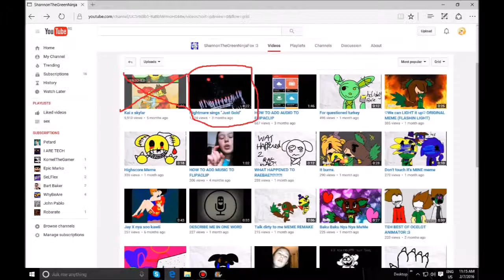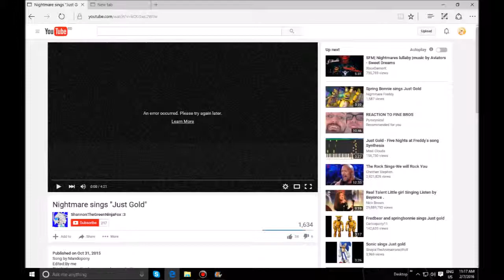yay, fnaf cringe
I take a look at some fnaf fanboy/fangirl that does animations and slows down fnaf songs, also with slideshows of lego sex, I guess, cringed instantly so I can't really bother